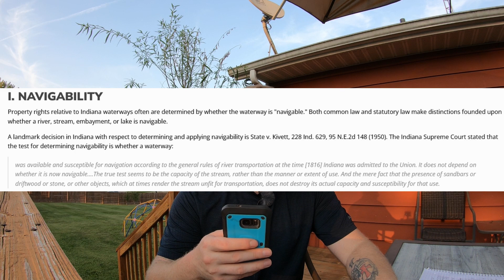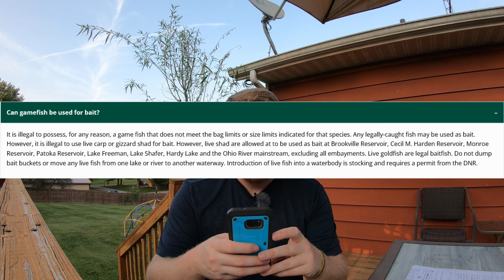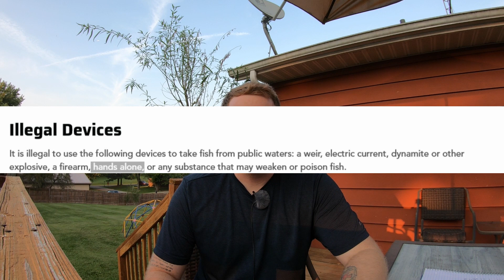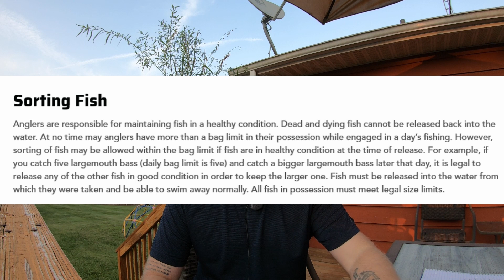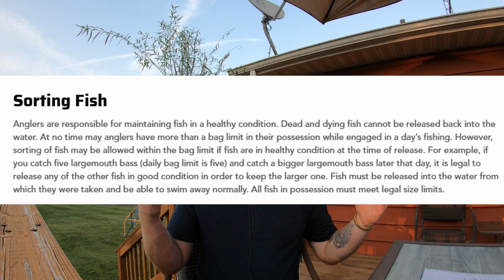Fish With AUTHORITY! FLATHEAD FISHING REGULATIONS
I give a few laws you need to know before dropping baits in the water to put your mind at ease so you can have a fun and lawful fishing trip without fear of a nasty ticket, or worse!